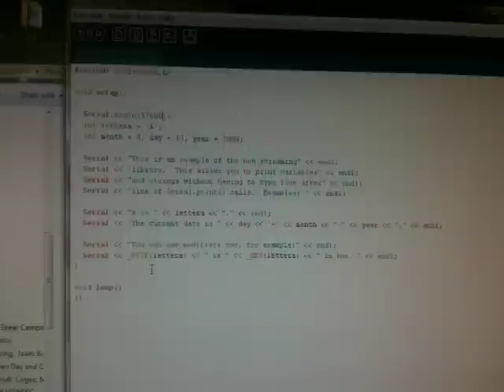Ozymandias Monitor 1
HTML output to an analog tv.